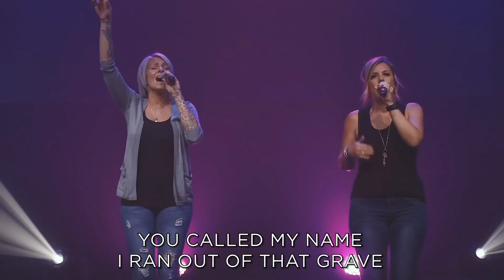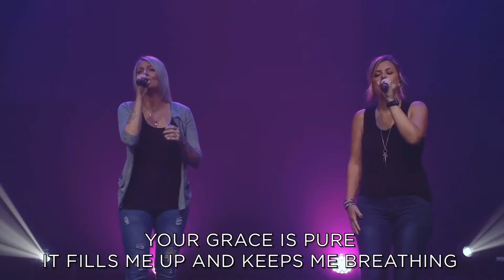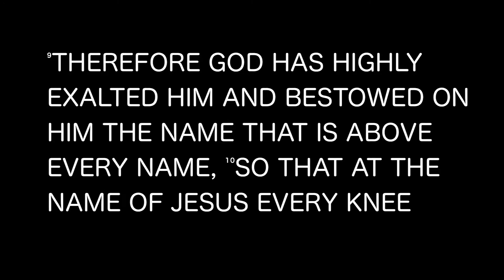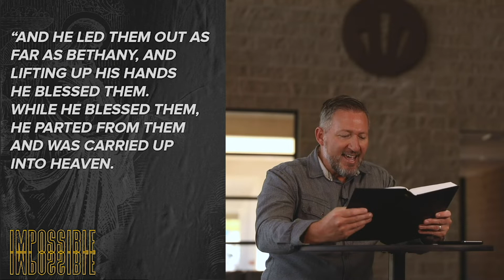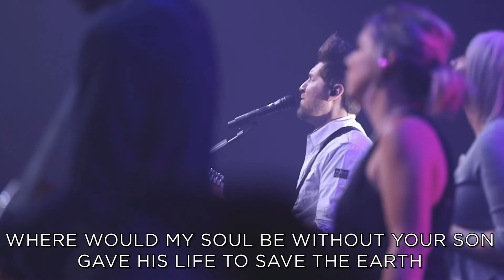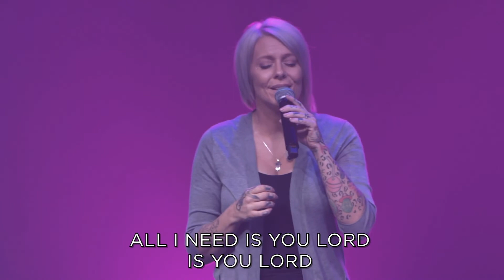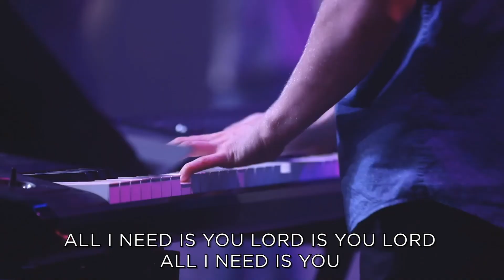Impossible Series Week 2 - Modern Service by Joe Donahue